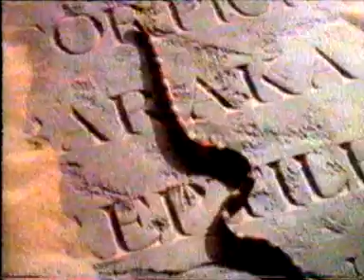Mortal Kombat 2 (Sega Mega Drive) German Ad